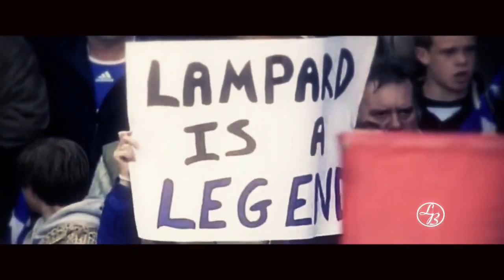Frank Lampard - Thank you Legend !